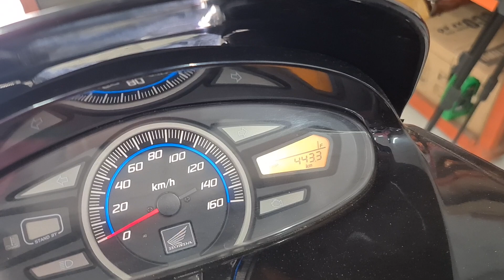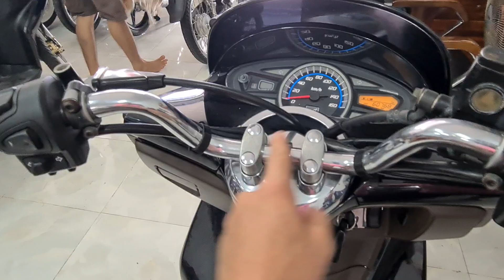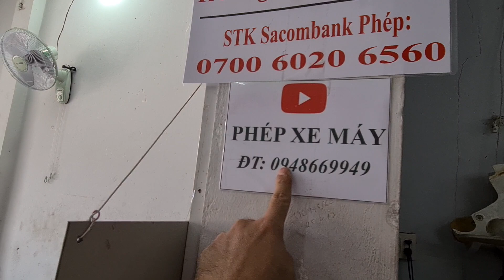PCX 2011 / 22Tr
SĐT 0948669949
UY TÍN - CHẤT LƯỢNG - GIÁ CẢ HỢP LÍ